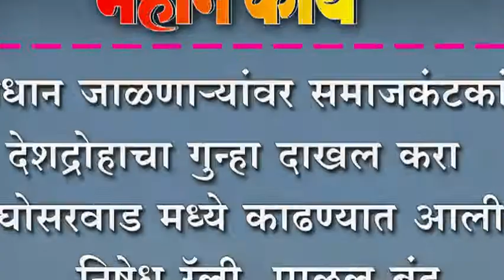संविधान जाळणार्यांवर समाजकंटकांवर देशद्रोहाचा गुन्हा दाखल करा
संविधान जाळणार्यांवर समाजकंटकांवर देशद्रोहाचा गुन्हा दाखल करा ; घोसरवाड मध्ये काढण्यात आली निषेध रॅली, पाळल बंद